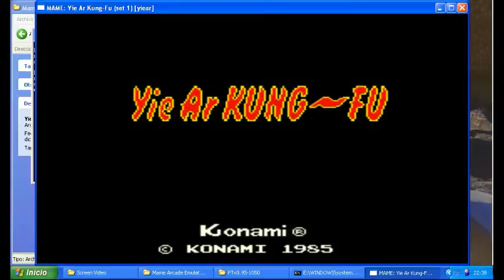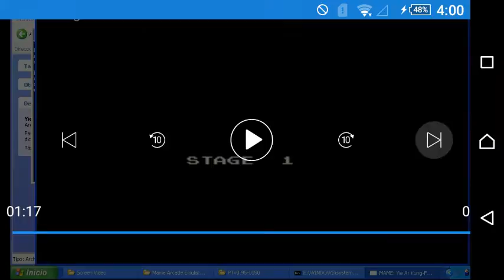30 de noviembre de 2018(5)